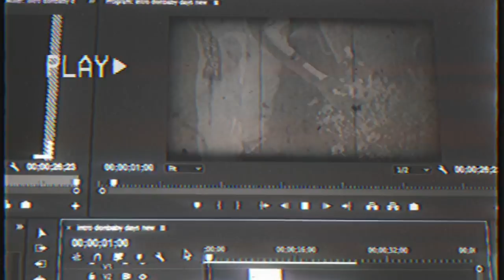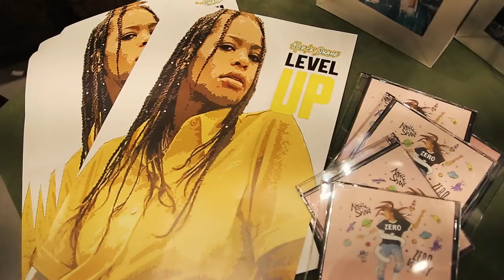(Kodie Shane) DonBaby Days Episode 13 "Circuit Series"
Web series Directed and Edited by: @kevinmayaphoto
Follow @kevinmaya88 on SnapChat for Behind the Scenes